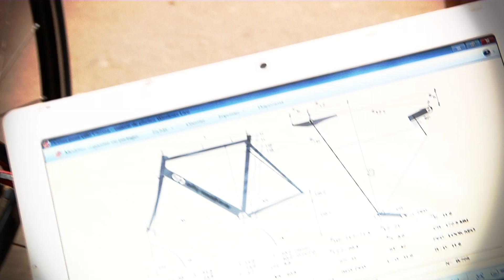SquarElectric - Breathe In 2013 (Accent​.​Jobs​-​Wanty Remix)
Accent.Jobs-Wanty is er in geslaagd om Squarelectric te strikken voor het maken van een echte cycling-song!